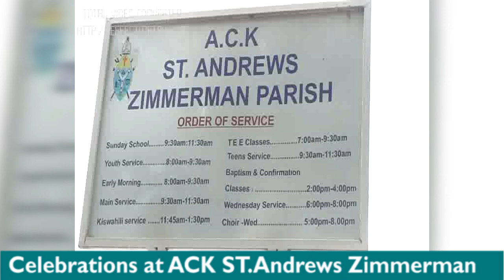Surprise as St Andrews ACK school Zimmerman posts good results being their 2nd time doing the exam